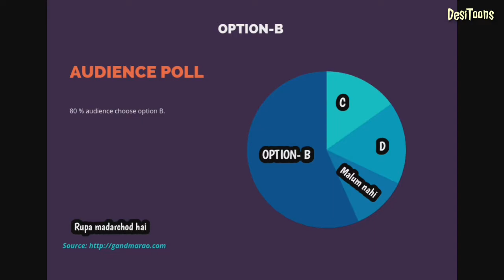KBC SPOOF PART-2 | Desitoons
Second part of kbc spoof.

Hope you loved the video. We make funny animation videos and hindi animation short stories with simple animation. Also follow me on other platforms.